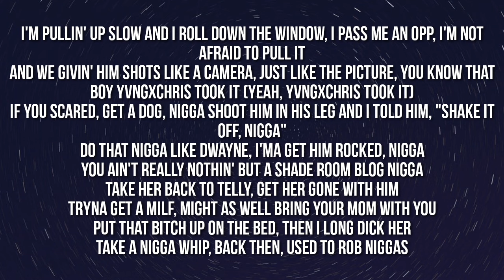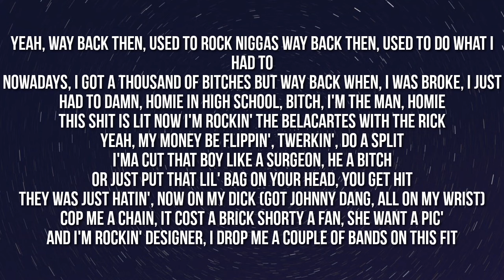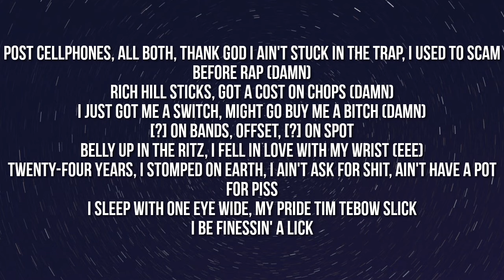yvngxchris - DAMN HOMIE (Lyrics) ft. Lil Yachty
yvngxchris, DAMN HOMIE, yvngxchris DAMN HOMIE, DAMN HOMIE yvngxchris, Lyrics, Lyrics DAMN HOMIE, yvngxchris DAMN HOMIE Lyrics, DAMN HOMIE ,
yvngxchris Lyrics, yvngxchris Lyrics, DAMN HOMIE Lyrics yvngxchris, Lyrics yvngxchris DAMN HOMIE, Lyrics DAMN HOMIE yvngxchris, ft. Lil Yachty